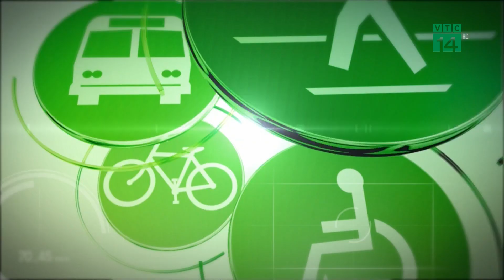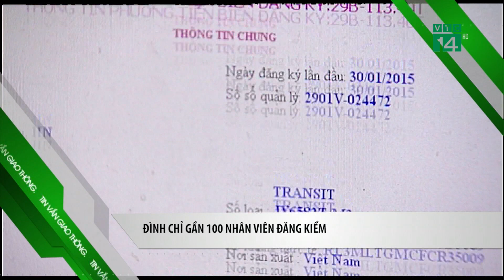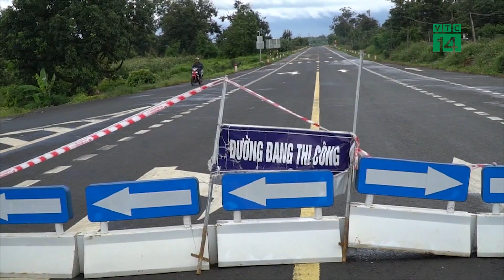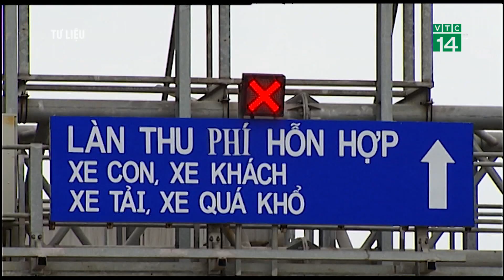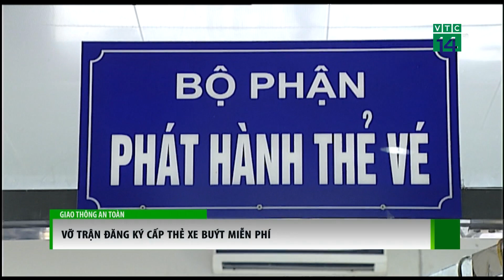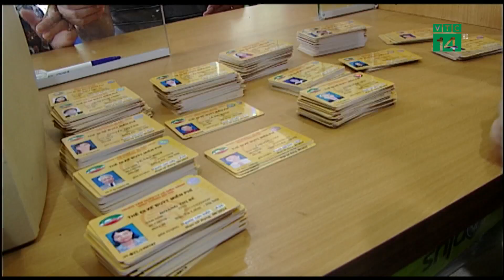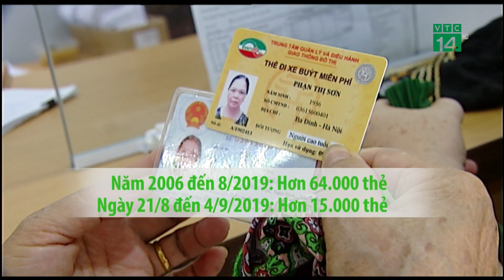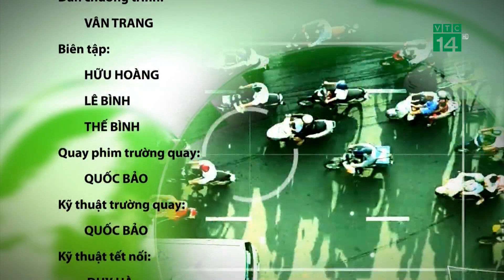Bản tin Giao thông an toàn ngày 05/09/2019 | VTC14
VTC14 | Mời quý vị và các bạn theo dõi bản tin Giaothôngantoàn của VTC14 với những tin tức giao thông trong nước và quốc tế được cập nhật trong ngày.